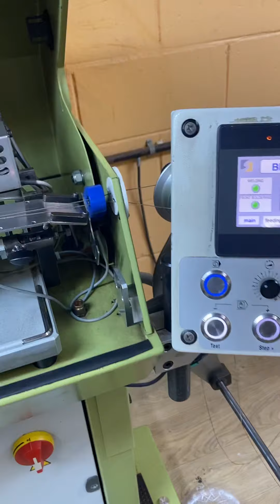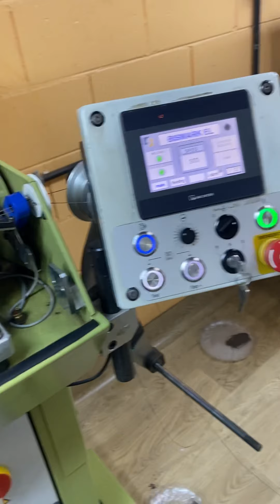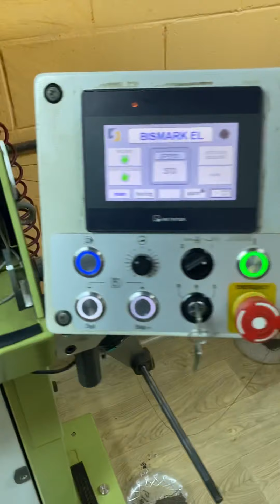Sisma BK/EL Bismark High Speed Machine (0.30) Left/Right or YY Areez lazer Solding